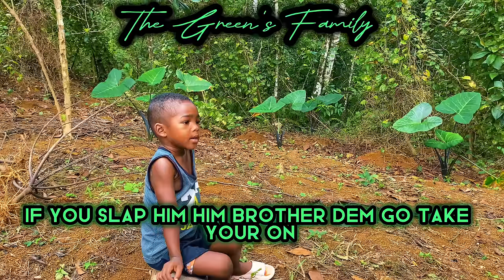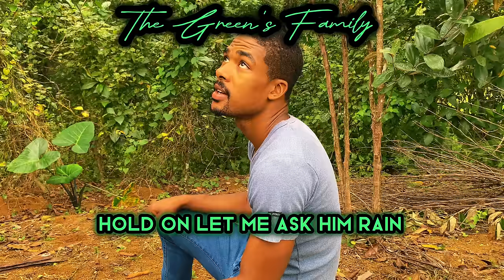Nate Wants To Drive The Car